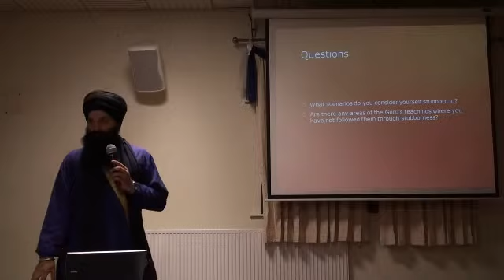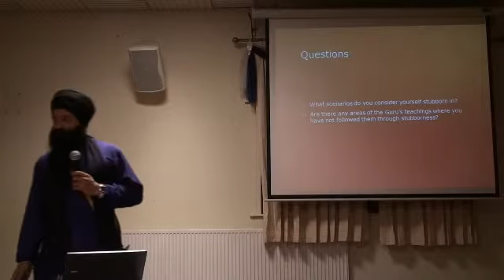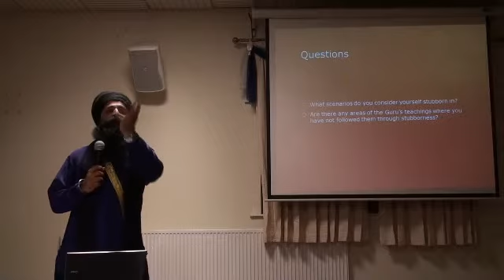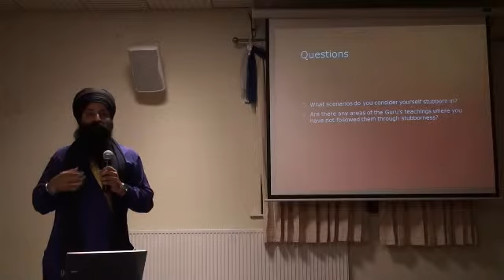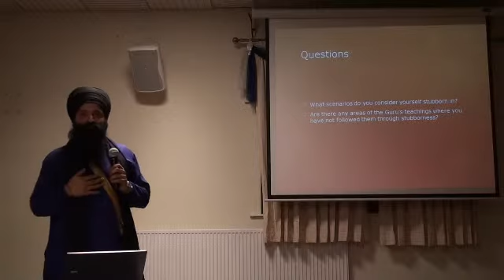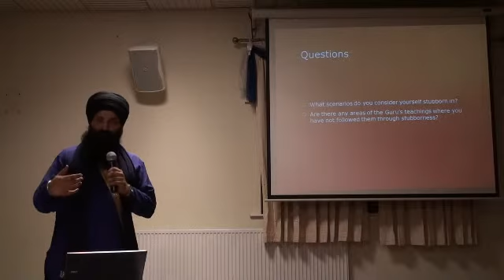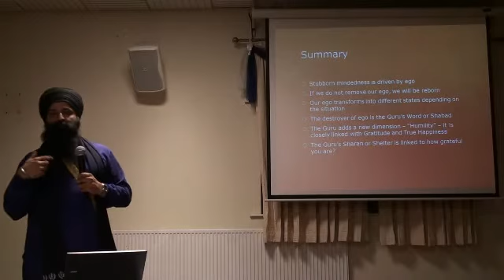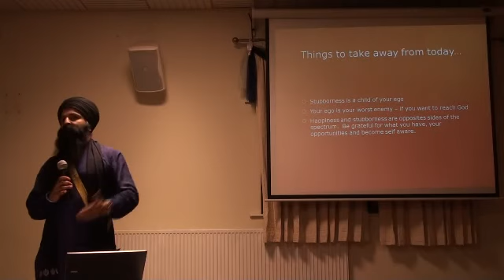Bh Tarsem Singh Je Part 4 of 4 Fri 18th May 2012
Bh Tarsem Singh Je
Happiness, Ego, Parenting,